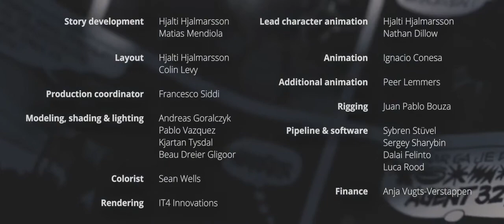Lastest Movie Trailers | Agent 327: Operation Barbershop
Lastest Movie Trailers | This three-minute teaser for a full-length animated feature is based on Dutch artist Martin Lodewijk's classic comics series Agent 327. The Blender Animation Studio is currently developing the story and seeks for funding to bring this adventurous comedy animation film to an international audience.

Entirely made in Blender, released as Creative Commons for Blender Cloud subscribers.

Join  today, get 10 years of film production history, tutorials, and help us making more!